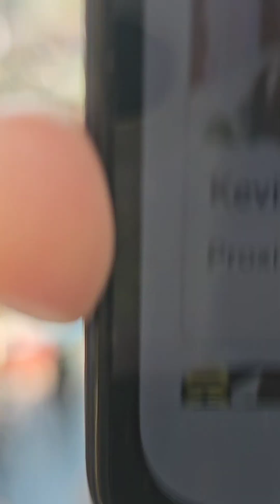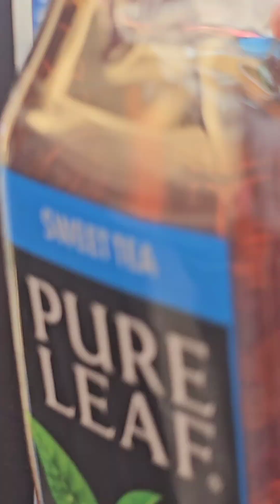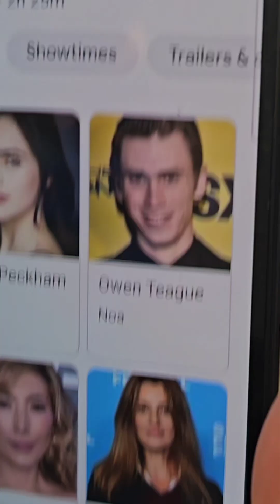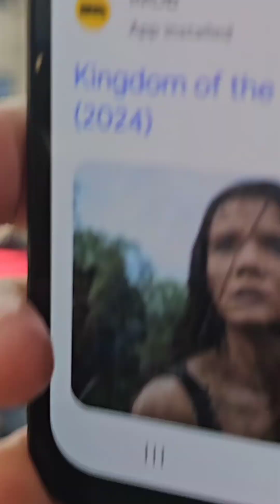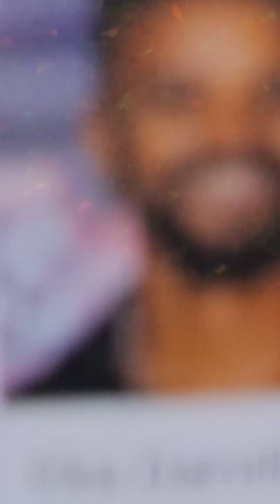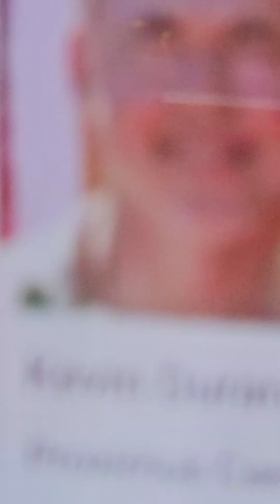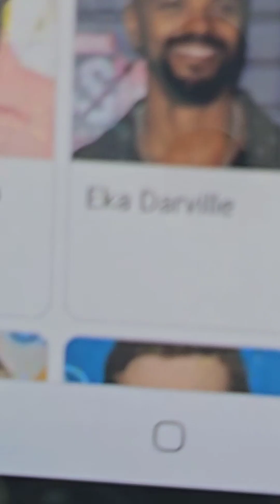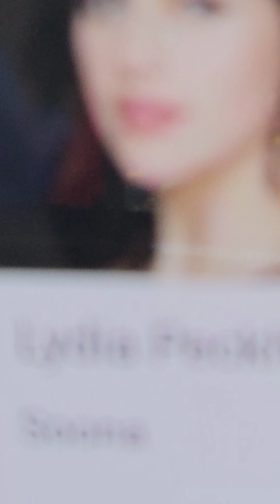Kingdom of the planet of the apes full live stream part one#Apes